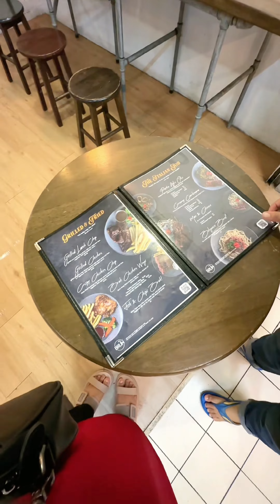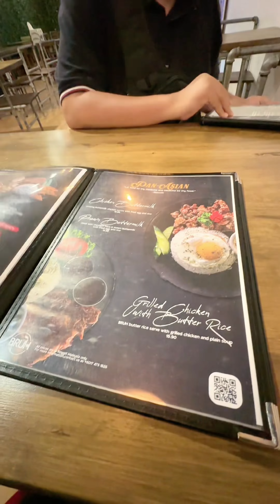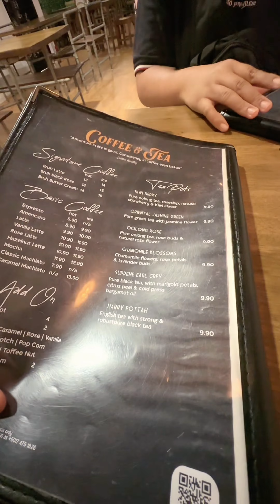Teringin nyaaaa makan western malam tadi, abe mus bawak ke bruh & co., Kajang || mussitivlog